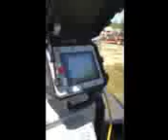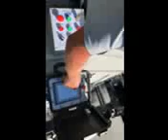SSH 2017 FF100 TODAY